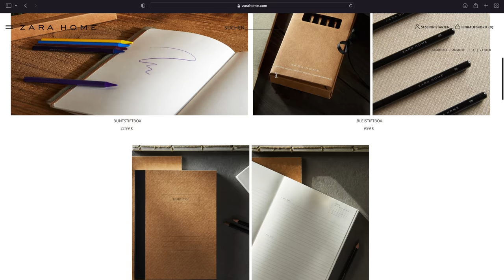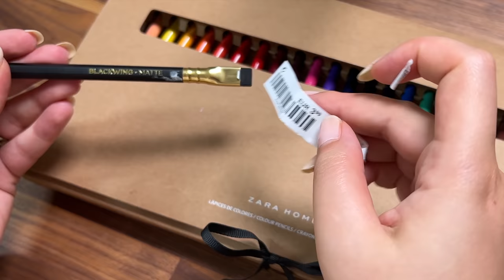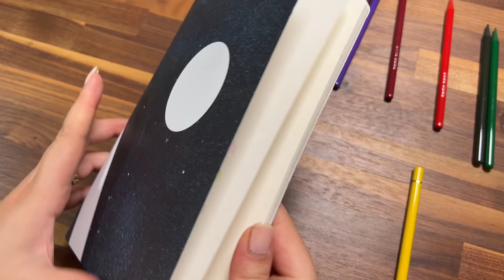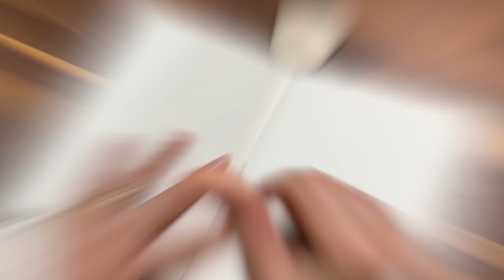Ich habe Buntstifte von ZARA gekauft! | Review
Hey Leute! :D Heute gibt es ein Review zu den Buntstiften und Art Supplies von ZARA Home - Lässt sich damit einigermaßen Zeichnen ? Finden wir es heraus! Stimmen Qualität und Preis-Leistungsverhältnis der Kunstmaterialien? Wir testen die einzelnen Stifte, das Radiergummi und den Bleistift von Zara und malen ein Bild damit.

Viel Spaß mit dem Review

Eure